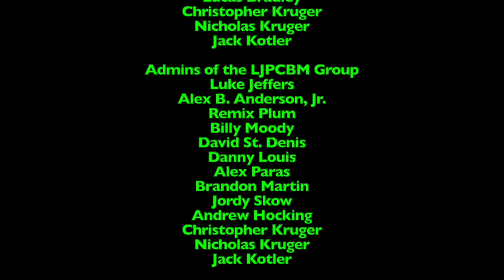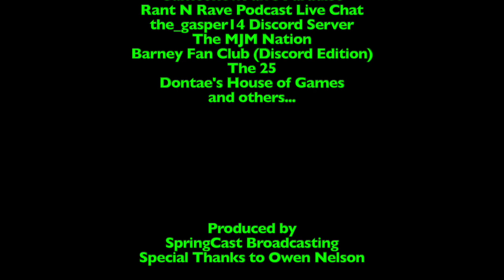LukeJ62895's Unboxing Video - 11/14/2023